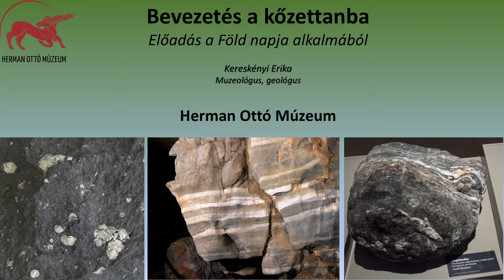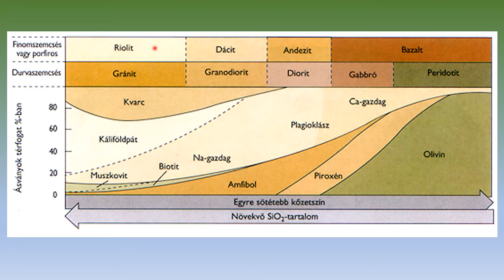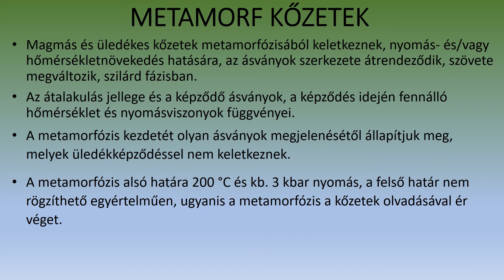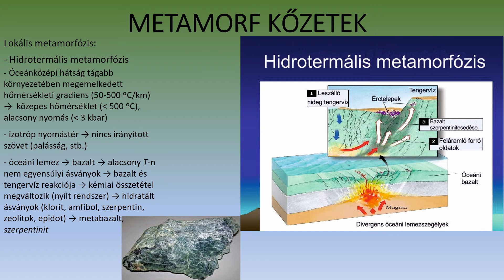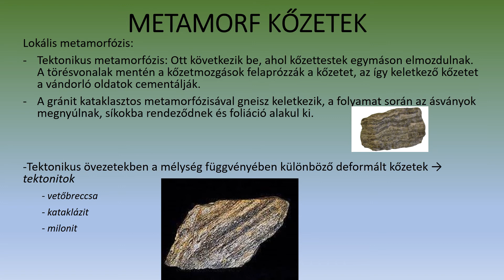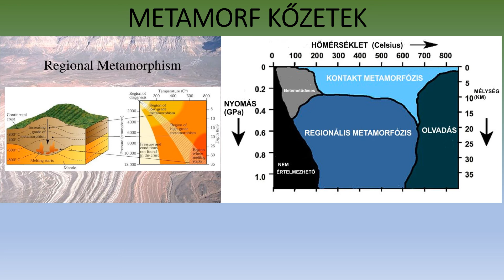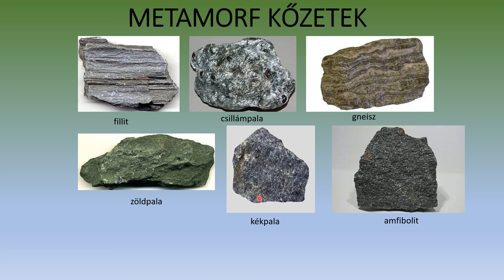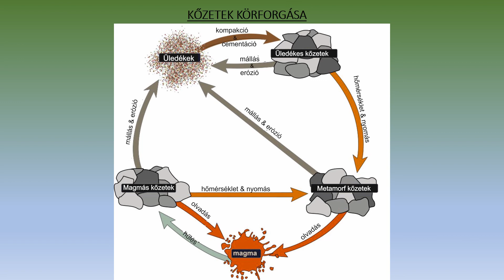Bevezetés a kőzettanba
Előadás a Föld napja alkalmából, amelyet Kereskényi Erika a Herman Ottó Múzeum múzeológusa, geológusa készített.